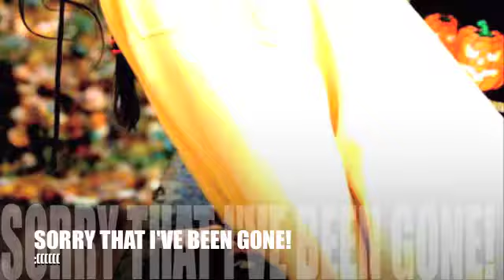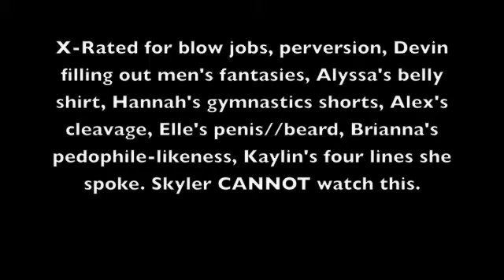11/11! MAKE A WISH!(;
i first uploaded this to my personal channel on accident -_-"

I HATE DESCRIPTION BOXES!